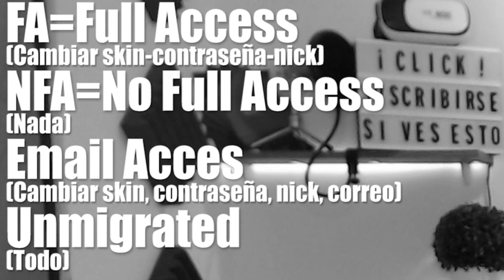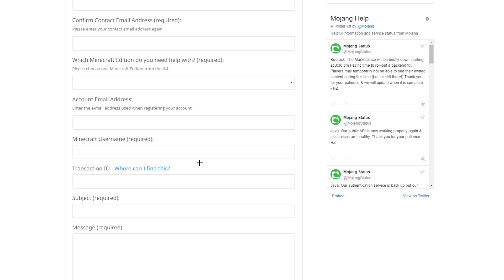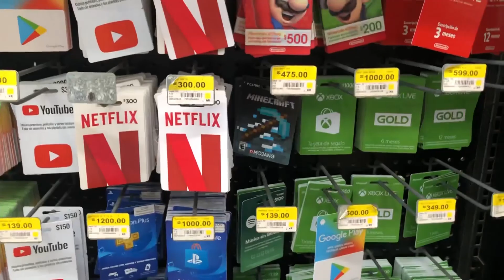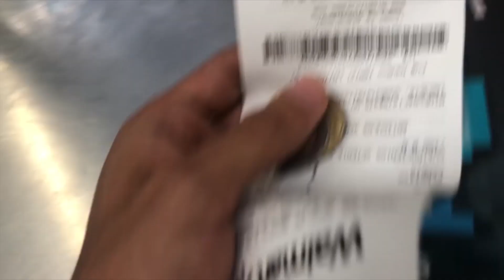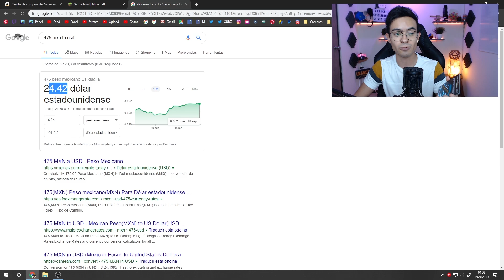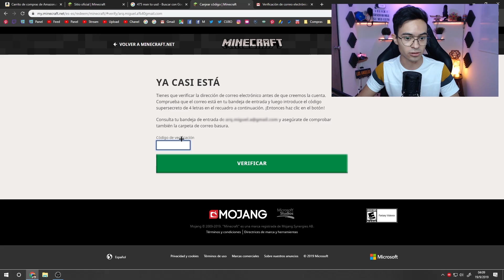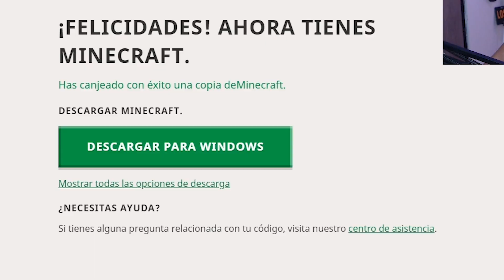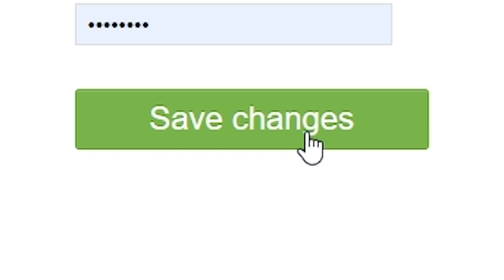COMO COMPRAR MINECRAFT CON EFECTIVO - 100% ORIGINAL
TUTORIAL REAL como comprar una cuenta de minecraft 100% Original con dinero en efectivo y sin necesidad de uso de tarjeta de credito

⏬─── INFORMACIÓN ───⏬